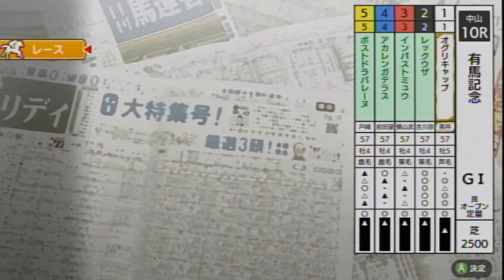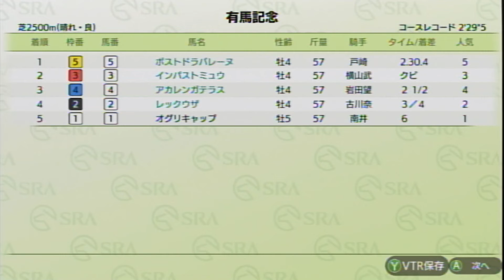VSレジェンド オグリキャップ 有馬記念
VSオグリキャップ

MYホース★
レックウザ★
インパストミュウ★
アカレンガテラス★
ボストドラバレーヌ★